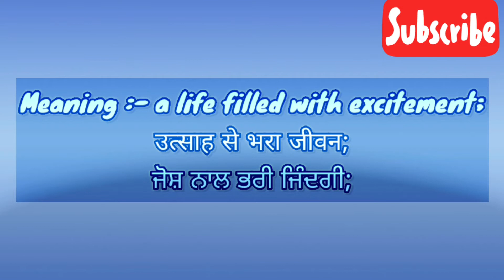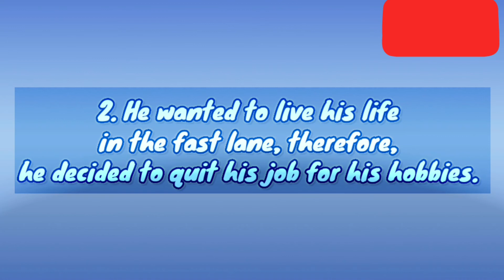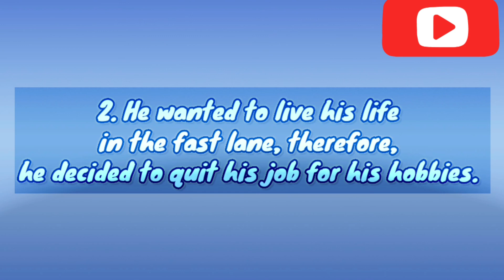In the fast lane || Meaning || Usage